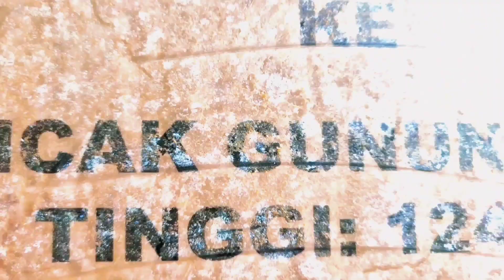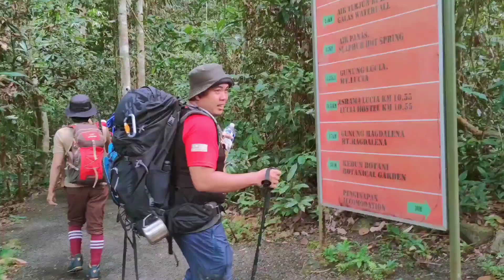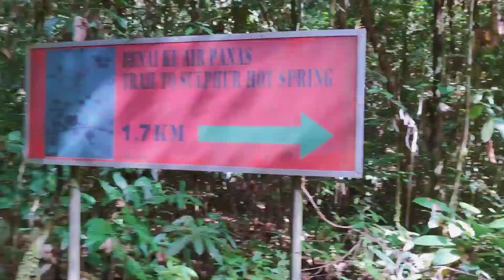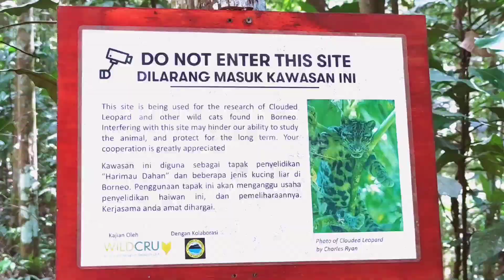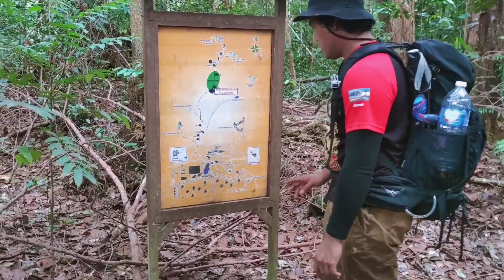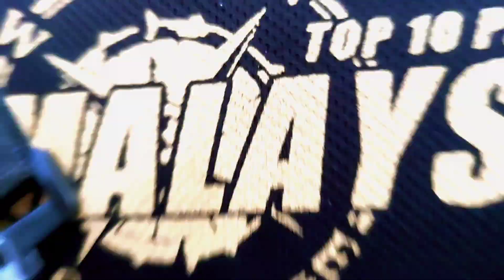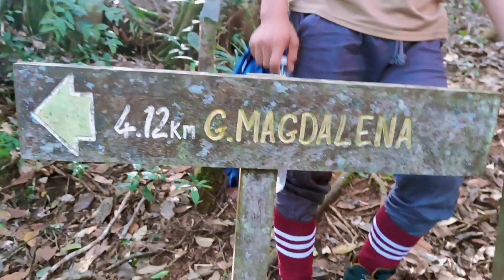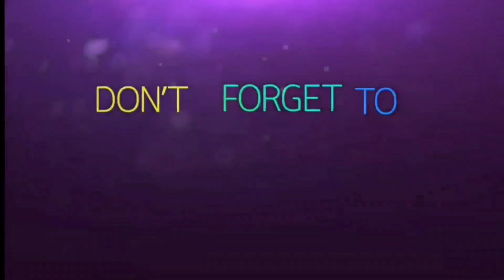Mount lucia. tawau . - 2 days 1 night